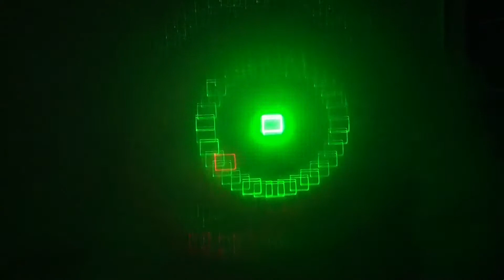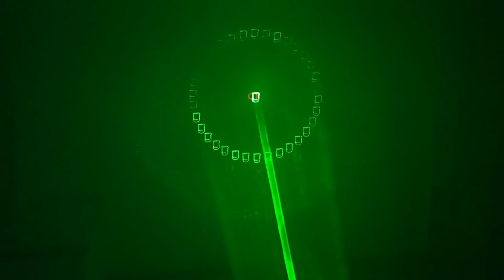LS - 3D RGB 3D Laser / Toneshifterz - Wild Wild Weekend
3D Laser with Fog

BeamZ LS-3DRG 3D Discolaser Show Laser rot grün für Club Disco Event und Bühne
(DMX, 4-Modi: Master-Slavem, DMX, Musikteuerung, Automatik-Modus) schwarz

3D roter & grüner Laser
14-Kanal DMX Mode
Musiksteuerung, Auto Run, DMX und Master/Slave Modus
High-Speed-Scanner

Eigenschaften

• Anschlüsse: XLR-DMX-Eingang, XLR-DMX-Ausgang
• einstellbare Effekt-Größe
• musikgesteuertes Mikrofon
• einstellbare Audio Empfindlichkeit
• eingebaute Ton aktivierte- und Auto Programme
• Function-Setting Sektion
• integrierte Kühlung schützt vor Kurzschluss und Überhitzung
• dank der geringen Maße leicht zu transportieren
• robustes Gehäuse
• Halte-Bügel
• Wellenlänge: Rot: 650nm // Grün 532nm
• geringer Stromverbrauch: max. 40 Watt
• Strom: 220-240V, 50Hz